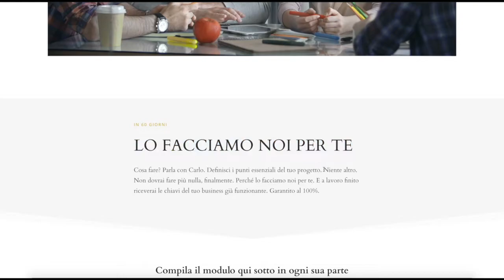Infobusiness: lo facciamo noi per te in 60 giorni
Realizziamo il tuo infobusiness completo e scalabile chiavi in mano in 60 giorni, inclusi i contenuti, le video lezioni, il blog, le pagine social e una mailing list già nutrita di contatti qualificati